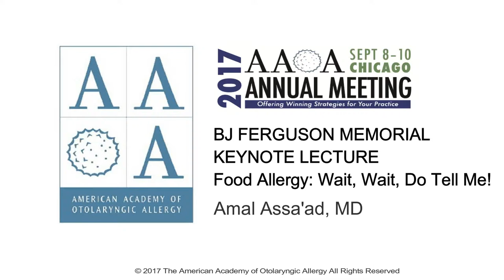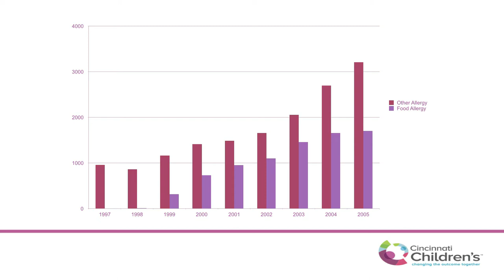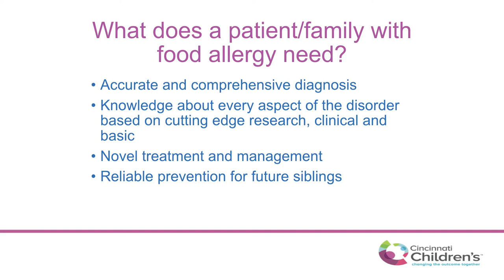Food Allergy Hot Topics by Dr Assa'ad | BJ Ferguson Memorial Lecture - AAOA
PREVIEW - BJ Ferguson Memorial Lecture - Food Allergy: Wait, Wait, Do Tell Me! Food Allergy Hot Topics Update by Amal Assa'ad, MD, Associate Director/Director of Clinical Services, Division of Allergy and Immunology, Cincinnati Children's Hospital Medical Center, presented at the 2017 American Academy of Otolaryngic Allergy (AAOA) Annual Meeting in Chicago from September 8-10.

Note: The highlight videos feature individual presenters and their perspectives. Viewers are reminded each practice is responsible for confirming coverage, coding, and payment parameters for those payers that affect their practice. Nothing presented should be construed as AAOA policy or recommendations. They do not attempt to define a quality of care for legal malpractice proceedings. They should not be taken as recommending for or against a particular company or its products. They are not meant for patients to use in treating themselves or making decisions about their care. Advances constantly occur in medicine, and some advances will doubtless occur faster than these materials can be updated.

To view the full video, please login to your AAOA Member Portal

Join AAOA to get FREE Registration for the 2018 AAOA Annual Meeting